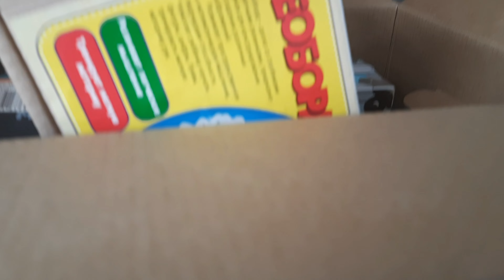Ева Тревел. Разбор игрушек.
Разбор игрушек и чемодан с единорогом🦄